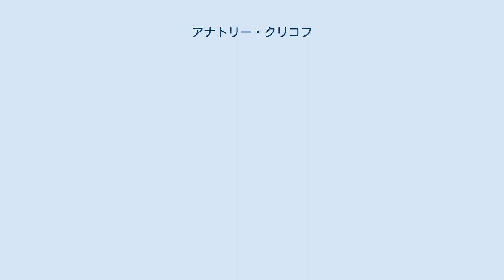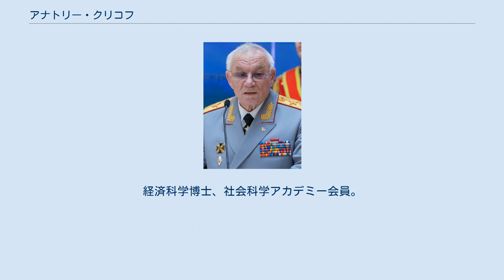アナトリー・クリコフ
アナトリー・セルゲーエヴィッチ・クリコフ（Анатолий Сергеевич Куликов 、1946年9月4日-　）は、ロシアの政治家、軍人。
上級大将。
1995年内務大臣。
1997年から副首相兼務。
統一ロシアからロシア連邦議会下院国家会議議員に当選。
下院では安全保障委員会に所属している。
 スタヴロポリ地方アパナセンスキー地区アイグルスキー町出身。
1966年、ソ連内務省国内軍オルジョニキゼ高等軍事指揮学校、1974年、M.V.フルンゼ名称軍事アカデミー、1990年、ソ連軍参謀本部軍事アカデミー、ロシア連邦軍人道アカデミー附属法律訓練センターを卒業。
 1966年～1990年、ソ連内務省国内軍で勤務。
1990年、ソ連内務省国内軍北カフカーズ・カフカーズ局長。
 1992年、ロシア内務省作戦・特殊自動車化部隊局長。
1992年～1995年、内務次官/国内軍司令官。
1994年11月、在チェチェン匪賊部隊武装解除行動指導グループに入り、1995年2月～7月、在チェチェン共和国領土軍集団統合司令部を指揮し、1994年～1996年、民族・地域政策省参事となった。
 1995年～1997年、内相。
1997年～1998年、副首相兼内相。
 妻帯、2男1女を有する。
 地域間社会組織「祖国の戦士」中央会議議長。
経済科学博士、社会科学アカデミー会員。
 三等「祖国に対する貢献に対する」勲章を受章。